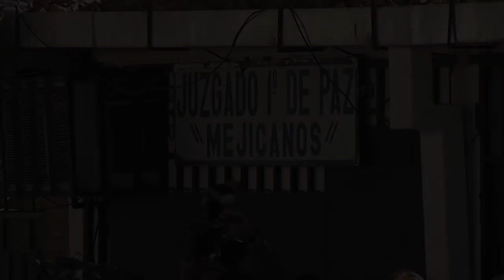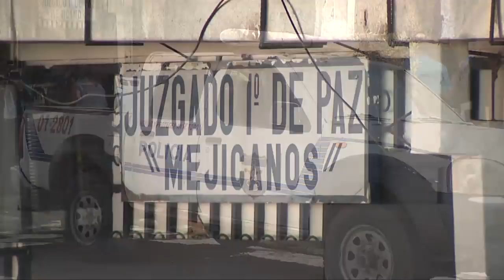Envían a prisión a agente vinculado a muerte de una policía en Mejicanos